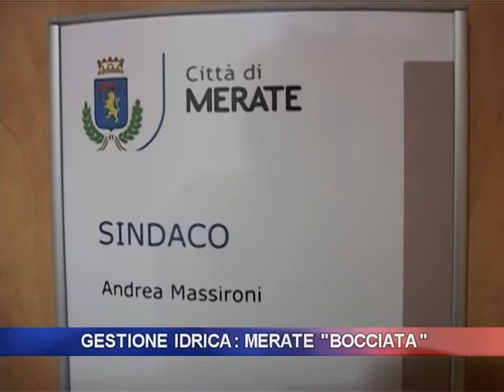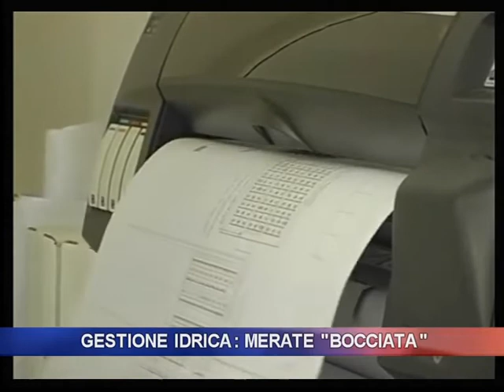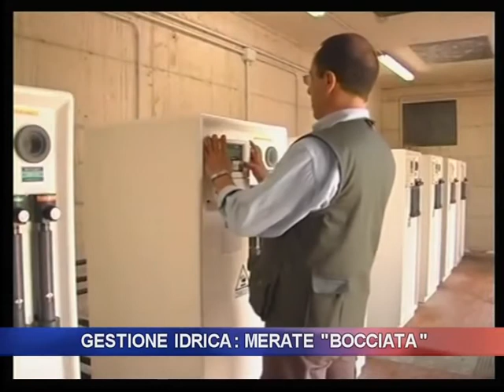Gestione idrica: Merate "bocciata"